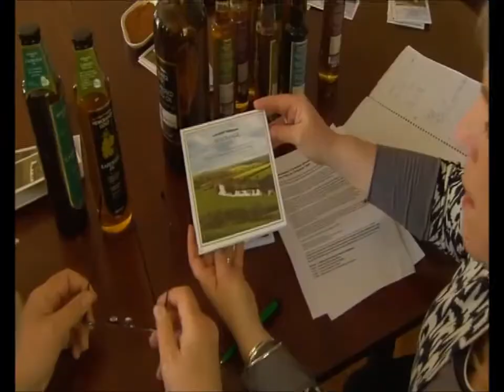RTE Nationwide visits Newgrange Gold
Nationwide visits Newgrange Gold in Slane, Co. Meath and experiences the spectacle of the Boyne Valley and discovers Newgrange Golds new range of Camelina and Rapeseed oils